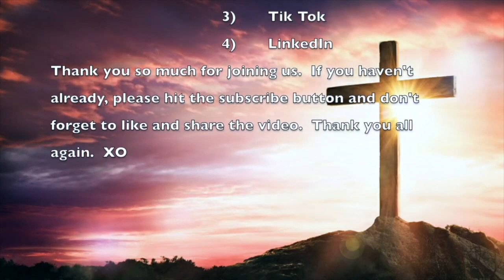There Is A Balm In Gilead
The traditional African American spiritual which refers to the concept of salvation through Jesus Christ has been freshly arranged for a variety of arrangements.  Accessible for any church or concert setting.